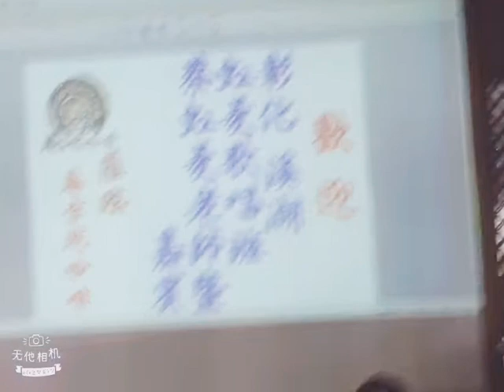溪湖虹菱教室1090823(日)紅螞蟻生態園區一日遊~古坑咖啡